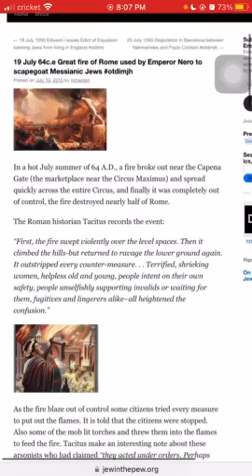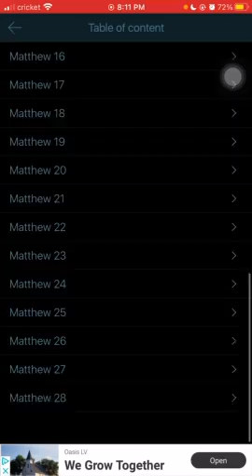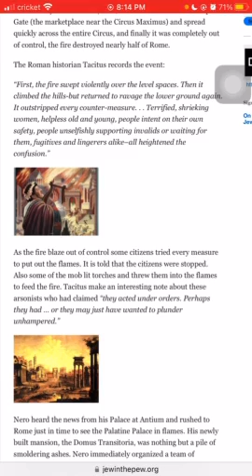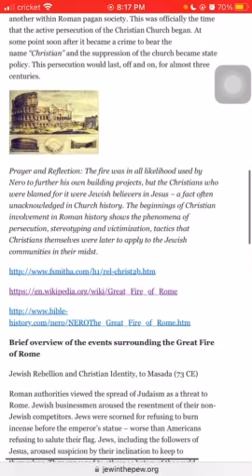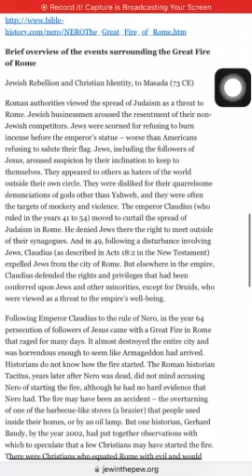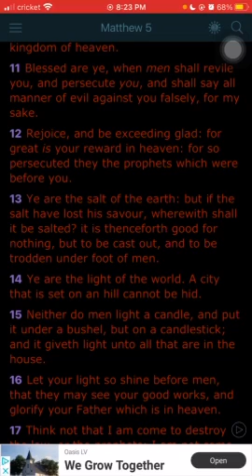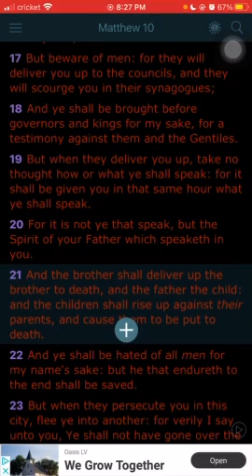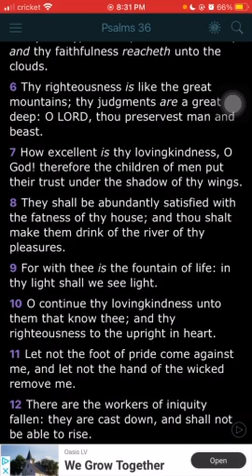Roman History & Persecution